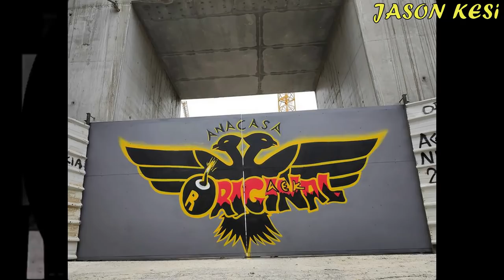Έργα για το γήπεδο της ΑΕΚ 10/10/2020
Καλησπερα σε ολους τους ΑΕΚτζηδες και καλο ΣΚ! Υπο την, σχεδον πια καθιερωμενη, επισκεψη του Δ.Μελισσανιδη καθε Σαββατο συνεχιστηκαν και σημερα οι εργασιες σε ολους τους ανοιχτους τομείς!
Να πουμε καλη επιτυχια σε ολα μας τα τμηματα που αγωνιζονται αυτο το ΣΚ και μαλιστα καποια για πρωτη φορα στην πρωτη κατηγορια οπως το πολο ανδρων και γυναικων!
Επισης παιρνουμε ολοι Καρτα Φιλαθλου της Ερασιτεχνικης μας! Παμε να βοηθησουμε για την οικονομικη ενίσχυση της για τα τωρινα τμηματα αλλα και τα νεα που σκοπευει να ανοιξει!
Απο εδω μπορουμε να πάρουμε την καρτα μας ολοι, με εύκολη!

Παμε να δουμε τις εργασιες:

( 00:47 ) Νοτια ξεκιναμε απο το εξωτερικο κτήριο, οπου σκυροδετηθηκε η πλακα του δευτερου οροφου (πατωμα του 3ου) και απομενει πια η πλακα του 3ου οροφου, δηλαδη το ταβανι ωστε να ολοκληρωθει ως προς τον κυριο σκελετο του το κτηριο που θα στεγαζει τα 2 μουσεια, καφε, εστιατοριο και πολλα αλλα!
Oσoν αφορα την υπογειοποιηση εχουμε φτασει σε ενα σημειο περιπου 5 μετρων, εχουν αποκαλυφθει οι κολωνες αντιστειριξης και ετσι θα εχουμε σιγα σιγα το ισιωμα του χωματος ωστε να συνεχιστει η κατασκευη του πανω μερους της υπογειου!

( 02:04 ) Δυτικα οι εργασιες του σοβατισματως των τοιχιων συνεχιζονται κυριως  στα εξωτερικα αφου εσωτερικα εχουν ολοκληρωθεί! Στο βορειοδυτικο τομεα του γηπεδου εχουμε την τοποθετηση etalbond εξωτερικα!

( 04:40 ) Στην βορειοανατολικη γωνια βλεπουμε οτι γινονται εργασιες μπροστα απο τον πυλωνα ωστε να κατασκευαστει η πτυσσομενη εξεδρα!

( 05:07 ) Ανατολικα βλεπουμε την υπογειοποιηση απο αλλη οψη! Φαινεται επισης οτι το σκαψιμο εχει προχωρησει βορειοτερα στην Πατ.Κων/νου!
Τελος οσον αφορα το γηπεδο, συνεχιζονται σταθερα οοι εργασιες ηλεκτρολογικών εγκαταστασεων στις σουιτες, καθως και η τοποθετηση των γυψοσανιδων!